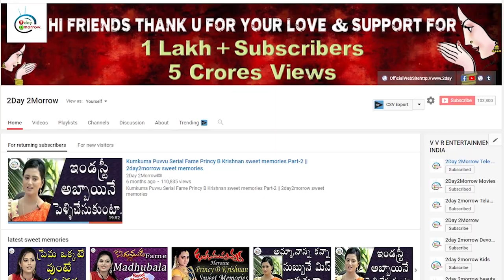2019 Elections జాతీయ మీడియా సర్వేలో జగన్ కీ ఉహీంచనీ వార్త || 2day 2morrow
2019 Elections జాతీయ మీడియా సర్వేలో జగన్ కీ ఉహీంచనీ వార్త || 2day 2morrow Instagram